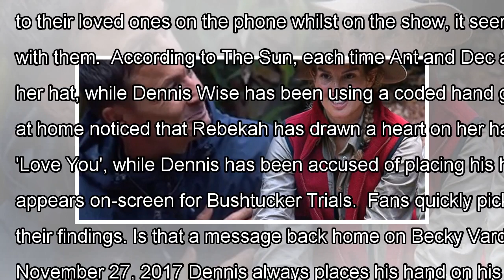I'm a celeb star accused of using the code confusing to families!